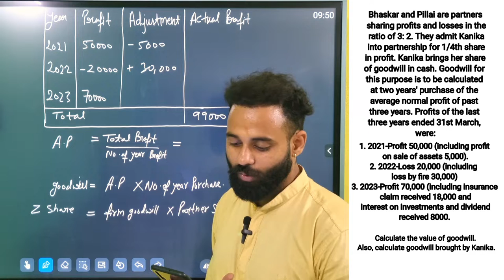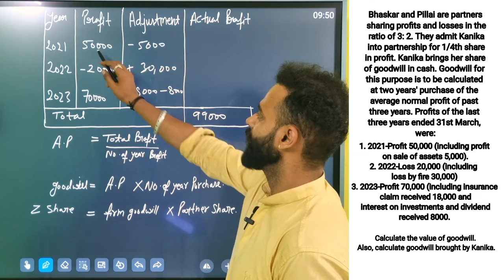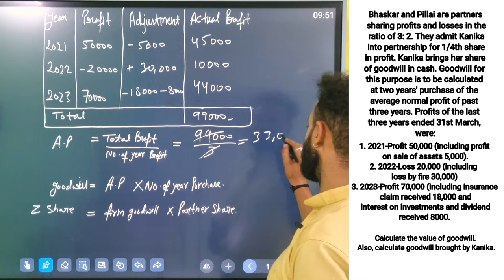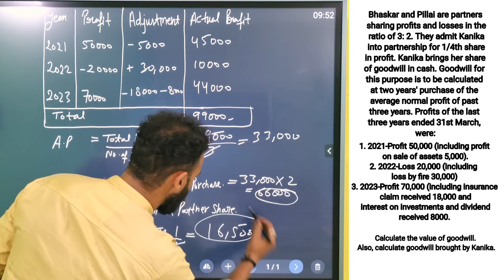Bhaskar and Pillai are partners sharing profits and losses in the ratio of 3: 2. They admit Kanika i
Bhaskar and Pillai are partners sharing profits and losses in the ratio of 3: 2. They admit Kanika into partnership for 1/4th share in profit. Kanika brings her share of goodwill in cash. Goodwill for this purpose is to be calculated at two years' purchase of the average normal profit of past three years. Profits of the last three years ended 31st March, were:

1. 2021-Profit 50,000 (including profit on sale of assets 5,000).
2. 2022-Loss 20,000 (including loss by fire 30,000)
3. 2023-Profit 70,000 (including insurance claim received 18,000 and interest on investments and dividend received 8000.

Calculate the value of goodwill. Also, calculate goodwill brought by Kanika.